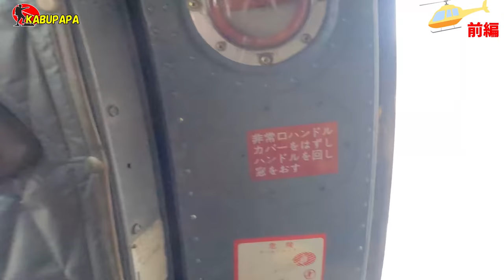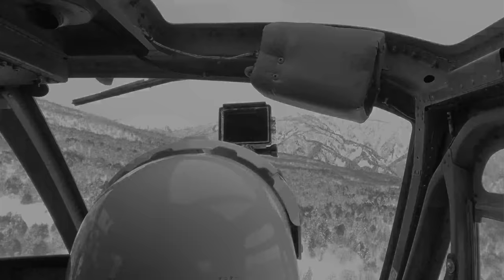4K映像✴︎🚁ヘリで尾瀬ヶ原【尾瀬小屋 雪下ろし】前編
概要

20220219ヘリで尾瀬小屋雪下ろし4K前編
ヘリコプターで尾瀬見晴へ入山
尾瀬小屋の雪下ろしをしてきました
08時30分 尾瀬檜枝岐温泉スキー場
09時00分 先発隊(1便)が尾瀬に向かう
14時17分 尾瀬檜枝岐温泉スキー場戻り

Panasonic DC-GH5
DJI OM4
INKEE FALCON